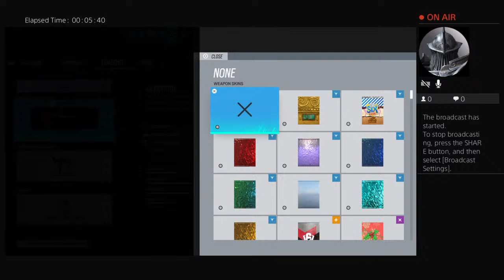(R6S) Slowly losing my mind from my teammates